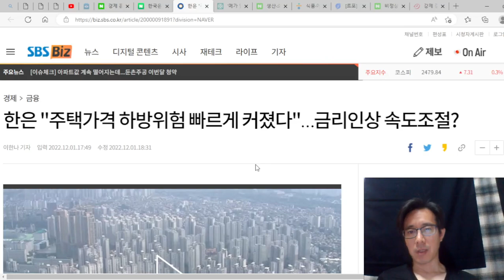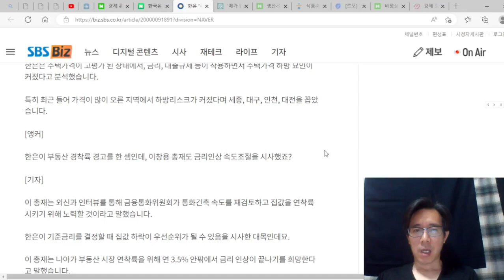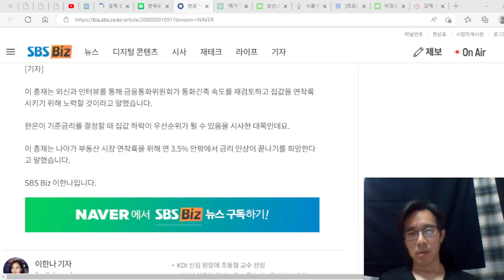한국은행의 이례적인 주택 가격 하방 위험에 대한 경고, 25년쯔음 바닥을 찍고 그 이후에도 몇년간 바닥 유지한다.